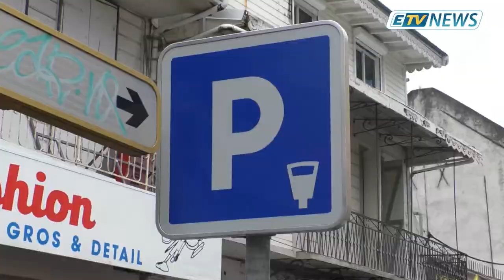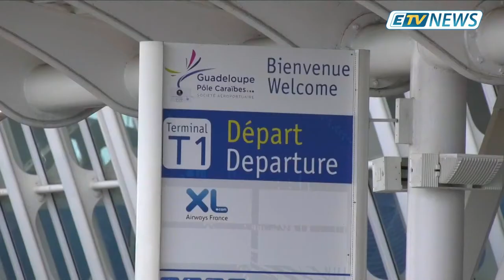ETV NEWS : JT DU 3 Avril 2019